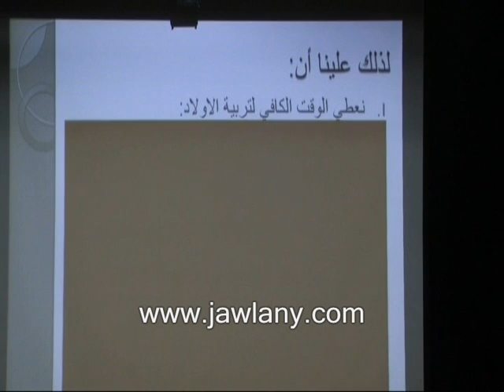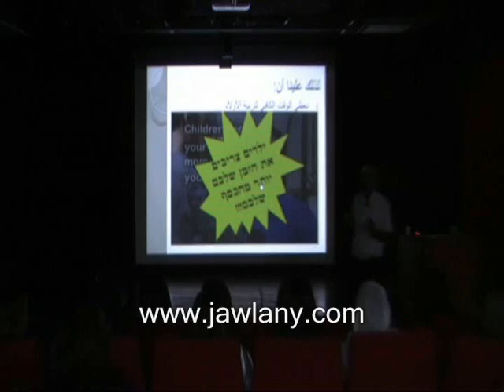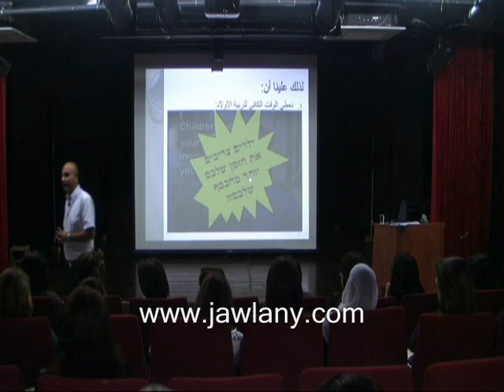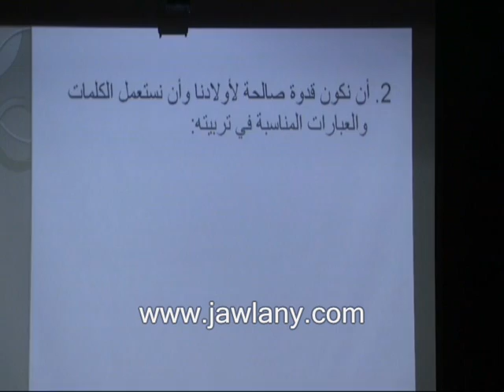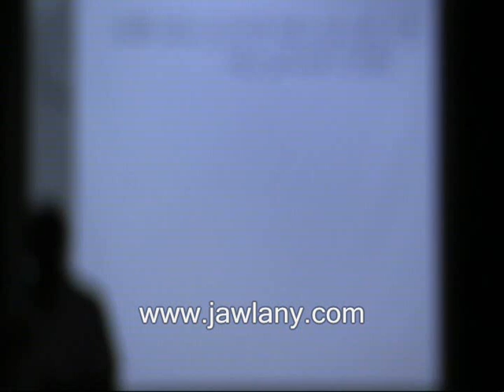دور الأهل في تقييم الابن - 8